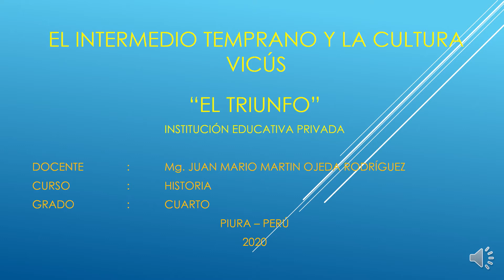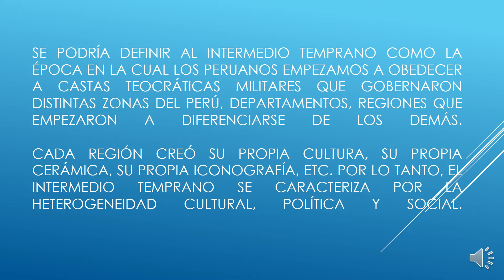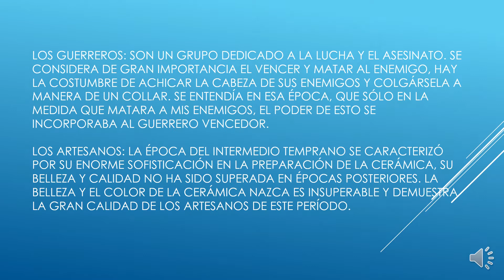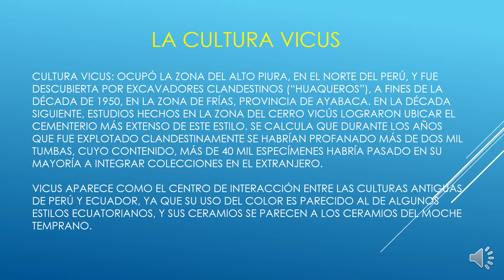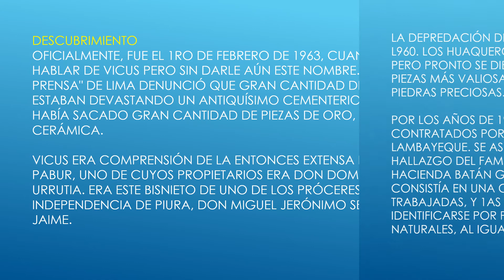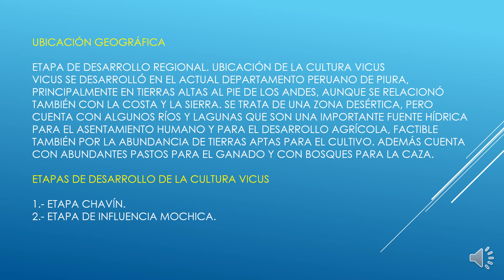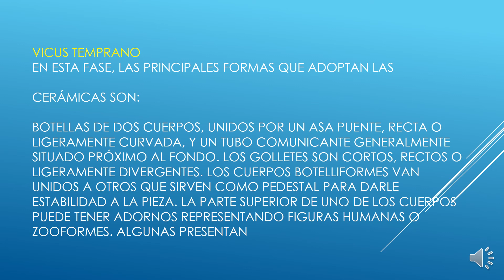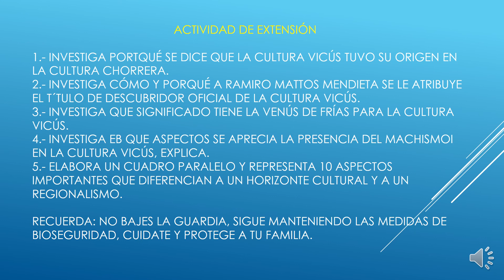HISTORIA_4TO_SEC_S04 - II TRIMESTRE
Tema: El Intermedio Temprano y la Cultura Vicus